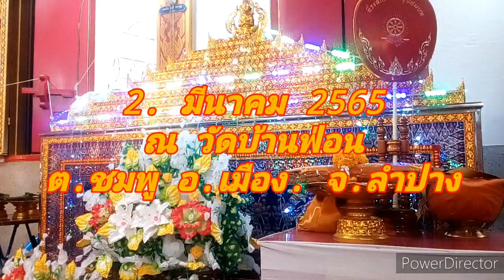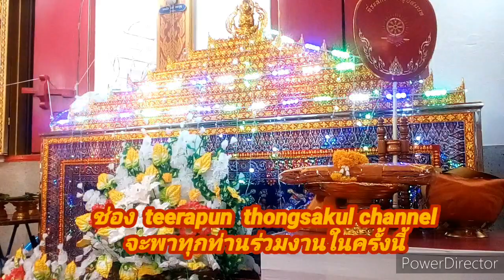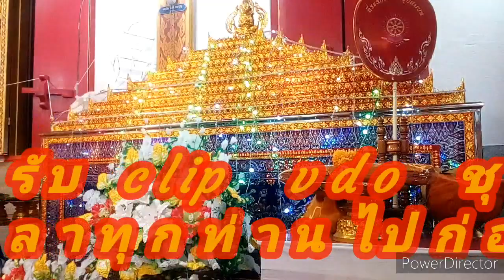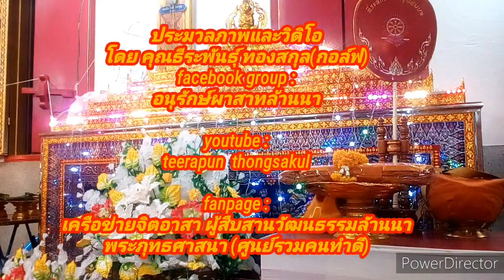ส่งสการ# พิธีสวดพระอภิธรรมศพพระมหาสมนึก เตชปุญโญ วัดบ้านฟ่อน 2 มีนาคม 2565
พระมหาสมนึก  เตชปุญโญ อดีตพระลูกวัดบ้านฟ่อน ต.ชมพู  อ.เมือง จ.ลำปาง  มรณภาพแล้ว
พระมหาสมนึก  เตชปุญโญ อายุ  51 ปี  พรรษา  28อดีตพระลูกวัดบ้านฟ่อน ต.ชมพู  อ.เมือง จ.ลำปาง  วลมรณภาพแล้วเมื่อวันที่ 1  มีนาคม  2565  ตั้งบำเพ็ญกุศลศพ  ณ วัดบ้านฟ่อน   ต.ชมพู  อ.เมือง  จ.ลำปาง  ซึ่งมีกำหนดการดังต่อไปนี้
เวลา  15.00  น.  พิธีสรงน้ำศพ
วันที่  1 ถึงวันที่  5  มีนาคม  2565
เวลา  09.30 น. เริ่มประกอบพิธีทางศาสนา
เวลา  11.00  น. ถวายภัตตาหารเพลแด่พระสงฆ์ เชิญเเขกร่วมรับประทานอาหารอาหารกลางวันร่วมกัน
เวลา 12.00 น.  เริ่มประกอบพิธีทางศาสนา ทอดผ้าไตรบังสุกุล วางดอกไม้จันทน์
เวลา 12.30  น.เคลื่อนศพสุสานบ้านฟ่อน ต.ชมพู  อ.เมือง จ.ลำปาง เพื่อประกอบพิธีประชุมเพลิง
เวลา13.00 น.  ประชุมเพลิงศพ (เผาจริง) เป็นเสร็จพิธี